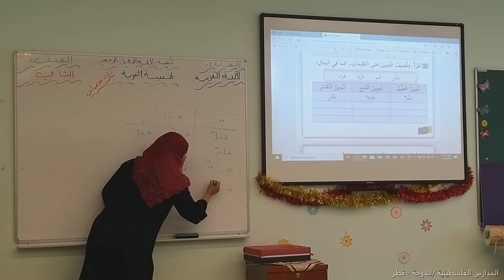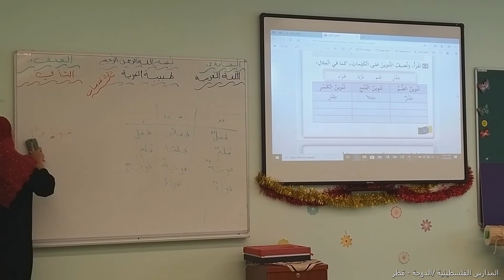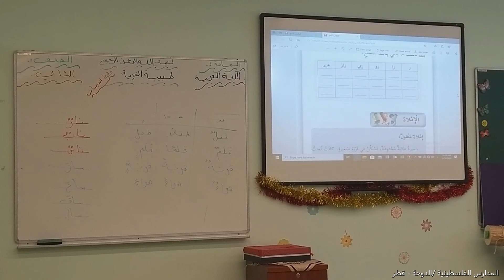طبيبة القرية( تدريبات)/اللغة العربية/ الصف الثاني الابتدائي